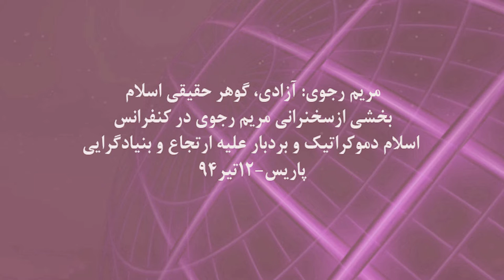بخشی از سخنرانی مریم رجوی: مواضع و اعتقادات ما -رمضان- پاریس-۱۲تیر۹۴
روز ۱۲تیر۹۴، در کنفرانس اسلام دموكراتيك و بردبار عليه ارتجاع و بنیادگرایی، به مناسبت افطار ماه رمضان، مریم رجوی طی یک سخنرانی با عنوان لا اکراه فی الدین گفت: بلاي بنيادگرايي كه توحش و ارتجاع را با نقاب دين تحميلي برقرار كرده، در دوران ما با نظام ولايت فقيه، پايه‌گذاري شده واسلام مورد ادعاي آنها ديانت اجبار و سلب ارادة انساني است. درحالي كه اسلام واقعي و پيامهاي قرآني، دين اجباري و  اجبار به نام دين را رد مي كند.
 اسلام، ضد دین اجباری و ضد تحمیل هر گونه اجبار دینی بر مردم است و بر ضرورت آزادی تأکید دارد. بخشی از این سخنرانی را در این فیلم می بینید